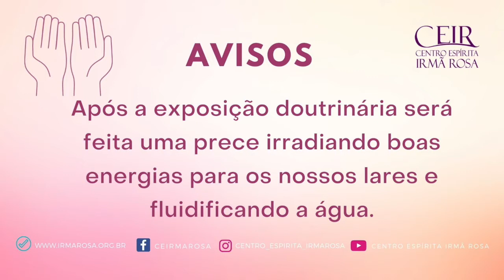"Quem é minha mãe e quem são meus irmãos" - Palestra Pública WEB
Estudando O Evangelho Segundo o Espiritismo
Tema de hoje: "Quem é minha mãe e quem são meus irmãos"
Colaborador: Rogério Lacerda (SEF)